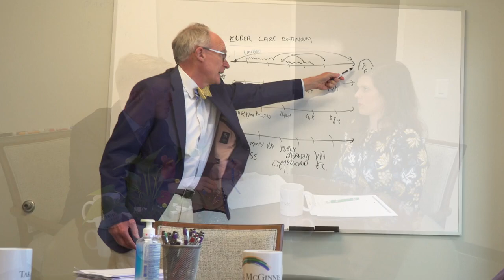Takacs McGinnis Elder Care Law - A Life Care Plan - A Tool for Healthcare Professionals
Aging, long-term illness, and disability create legal, financial, and personal challenges for older adults and the families who love and care for them.
If you have clients who are navigating the long-term care maze with an elderly loved one, this book will help.

A Life Care Plan explains how working with a care-based elder law firm makes the journey easier for everyone involved. Using layman’s terms, the book explains what a Life Care Plan is, how it works, what's included, and who benefits from this integrated approach to elder law. Complicated topics like Medicaid planning, asset protection planning, Medicare coverage, and trusts are explained in language everyone can understand.